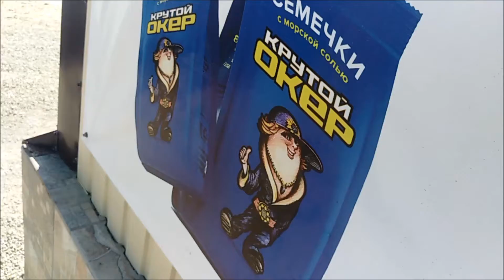вечерний меганом ! гитара аулинь чай и море